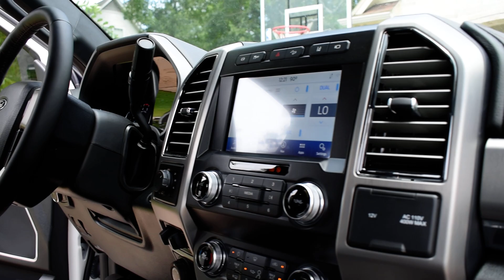2021 Ford F-250 Platinum 4x4 Crew Cab 463 Miles Walk-around Video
One of the vehicles that has achieved a cult following is the Ford F series of trucks which is prized amongst enthusiasts and collectors alike. Whether they are used for farm labor, serious work or highly customized off-road builds, the Ford F series can handle it. Among the F series is the legendary Super Duty range which can conquer almost everything, regardless of terrain. This 2021 Ford F-250 Platinum 4x4 Crew Cab looks imposing, and its personality stems from the first Ford F-250 to be released in 1999. This vehicle is in mint condition and with just 463 miles on the clock, a great deal for its next owner.

Timestamps
0:00 Introduction